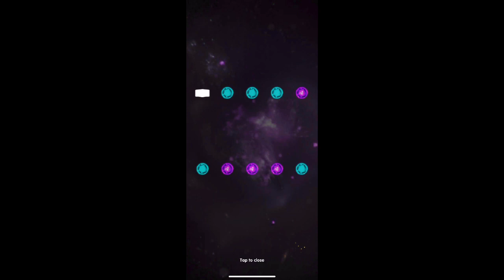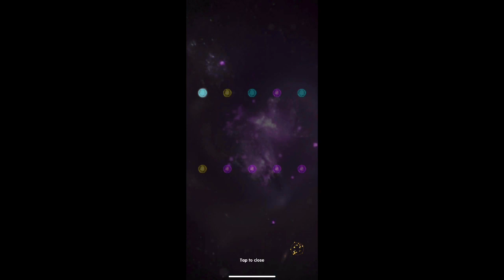Oda Nobunaga Summon - Mythic Heroes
Finally have enough gems to summon Oda Nobunaga, let’s go!